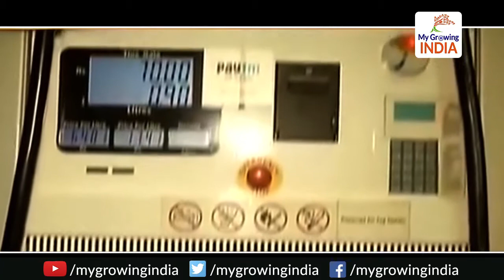Petrol to be cheaper by Rs. 25 per Liter : नए साल में मिलेगा सस्ते पेट्रोल डीज़ल का तोहफा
25 per Liter : नए साल में मिलेगा सस्ते पेट्रोल डीज़ल का तोहफा